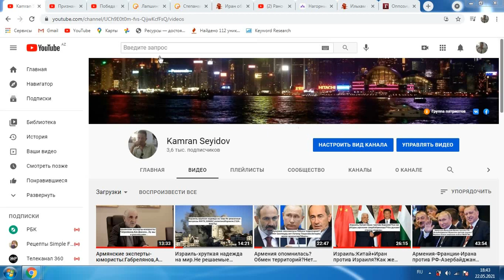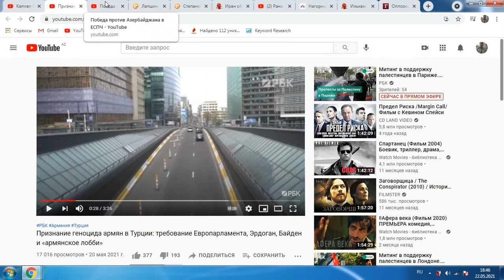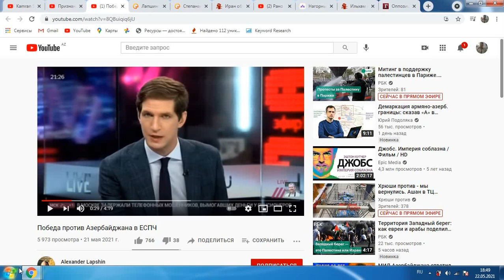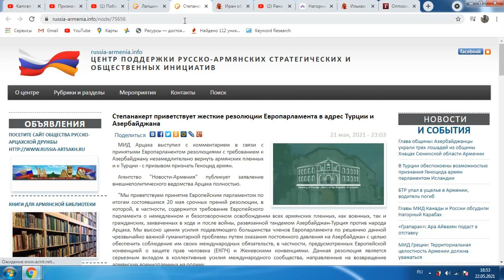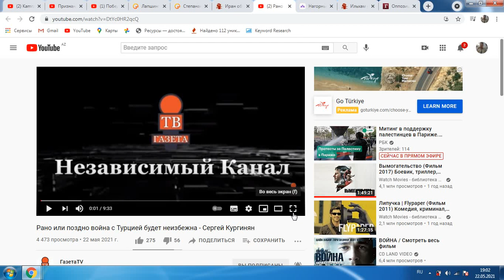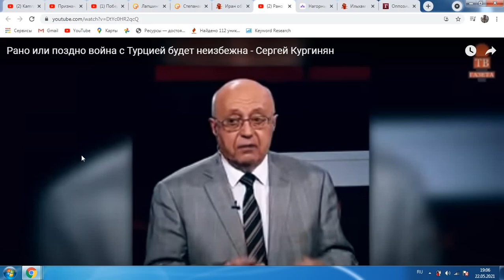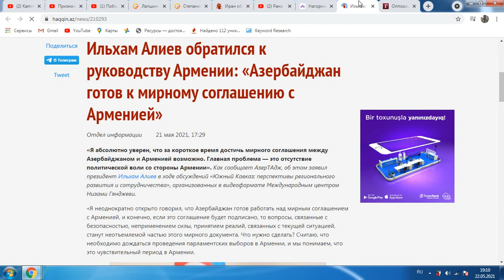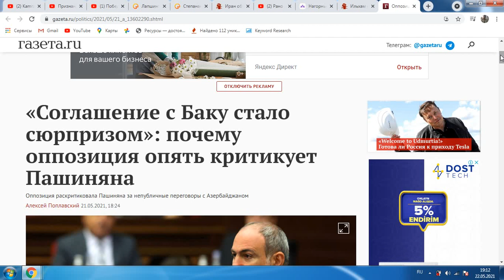Европарламент объявляет холодную войну Азербайджан,Турции?Иран объявил Азербайджану нарковойну?ФАКТЫ